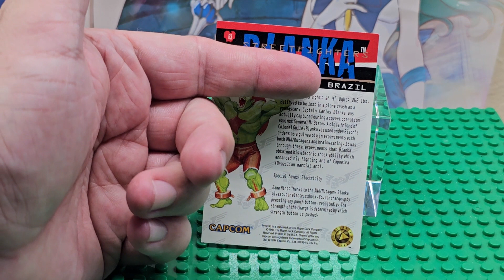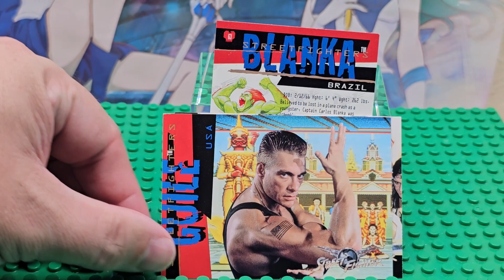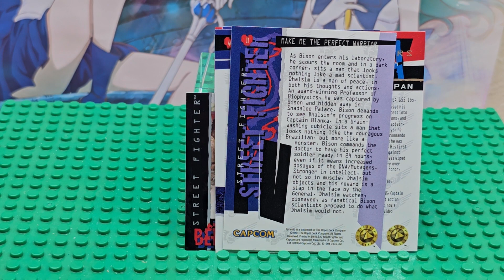Street Fighter Movie Cards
Hi Street Fighter came out in 1994.  The cast was vast here are a few that made an appearance.   Jean-Claude Van Damme, Raul Juila, Kylie Minogue, Ming-Na Wen, Damian Chapa, Byron Mann, Andrew Bryniarski, Peter Navy Tuiasosopo, Grand L. Bush, Jay Tavare, Wes Studi are just a few of this all-star cast.